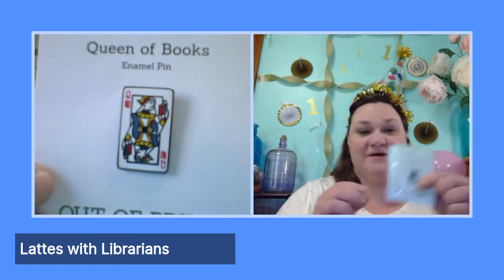Lattes With Librarians | June 4, 2021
Join us for our 1-Year Anniversary! Thanks for sticking with us through this past year. Get yourself something caffeinated... and a donut, and celebrate with us!